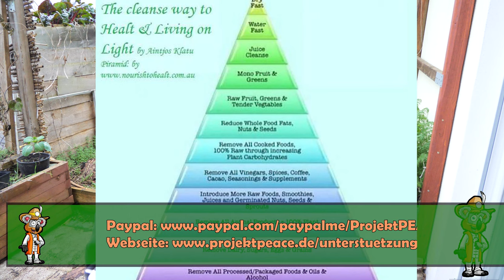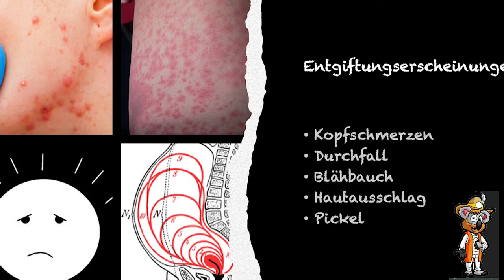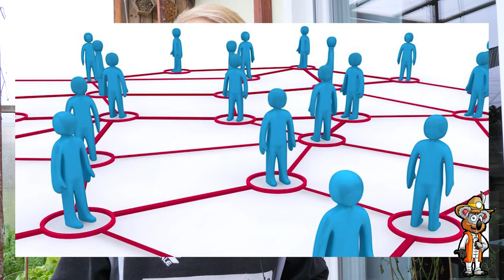Wie Unwissenheit in der Rohkost deine Gesundheit ruiniert!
Unwissenheit in der Rohkost kann zu gesundheitlichen Folgen führen und diese werden fälschlicherweise dem Essverhalten zu geschoben.  Ist das berechtigt oder was steckt wirklich dahinter?